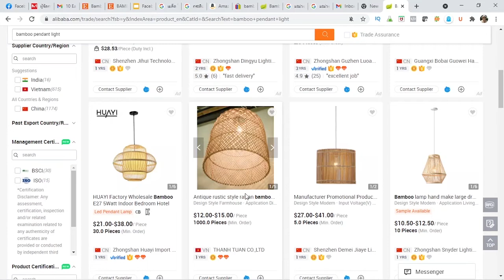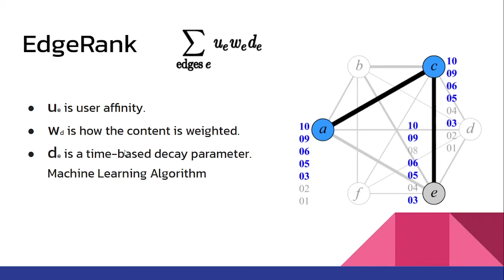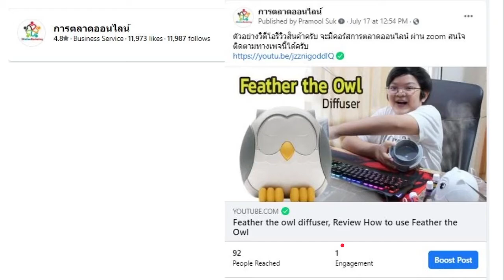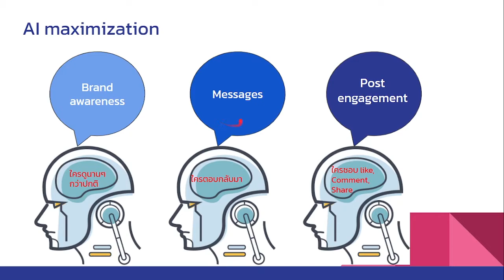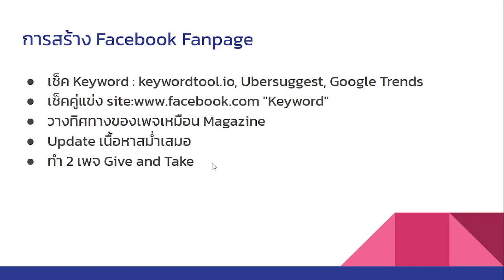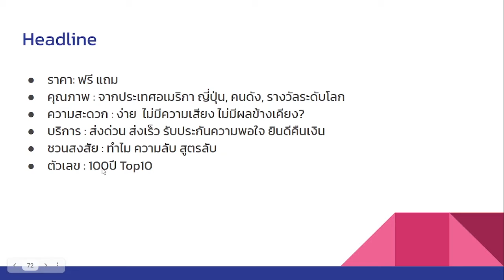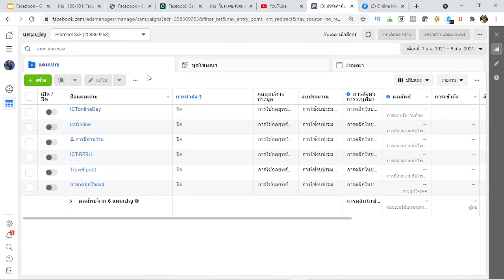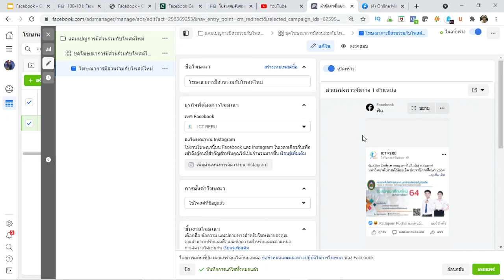กลยุทธ์การตลาดออนไลน์ Online Marketing Strategy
กลยุทธ์การตลาดออนไลน์ การนำเข้า ส่งออกสินค้า การหาคำค้น กลยุทธ์การทำโฆษณาบน facebook